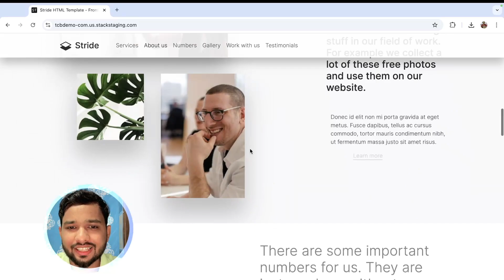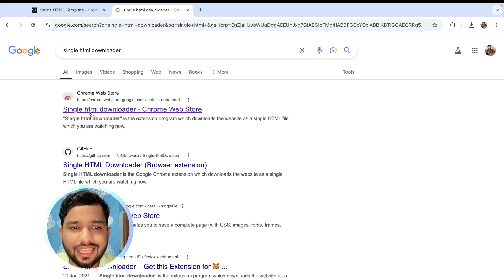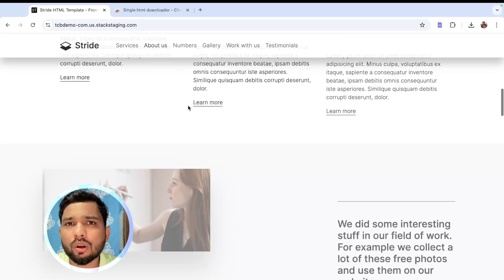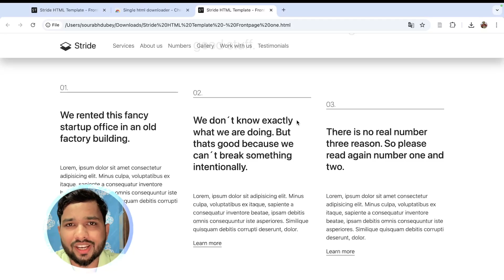Clone Any Website in 1 Click : Here's the Magic Trick You Need!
Ever wondered how to clone an entire website in just one click? In this video, I’m going to reveal an incredible method that allows you to duplicate websites effortlessly, without writing a single line of code. Whether you're a web developer looking to streamline your workflow or a curious tech enthusiast, this tutorial is perfect for you.

I'll guide you step-by-step through the process of cloning websites using powerful tools that make it as simple as clicking a button. You'll see how this technique can save you hours of work, whether you're recreating your favorite site, prototyping for clients, or learning the structure of professional websites.

We'll also dive into the technology behind website cloning, exploring the tools and AI-driven solutions that make this magic possible. From understanding the fundamentals to executing the perfect clone, you’ll walk away with the knowledge to replicate any website in seconds. This method is fast, efficient, and incredibly user-friendly, so even beginners can follow along and clone websites with ease.

By the end of this video, you'll have the skills to clone any website you choose, unlocking new possibilities for your web development projects. Don’t miss out—this is one tutorial you won’t want to skip!

Website cloning guide
How to clone a website
Duplicate website easily
Website cloning step by step